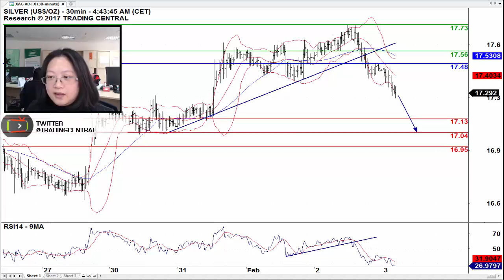Silver Spot: Under Pressure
Silver broke below a short term rising trend line and remains under pressure.